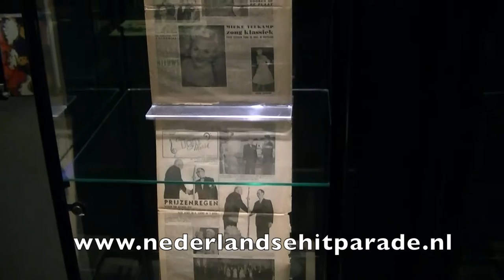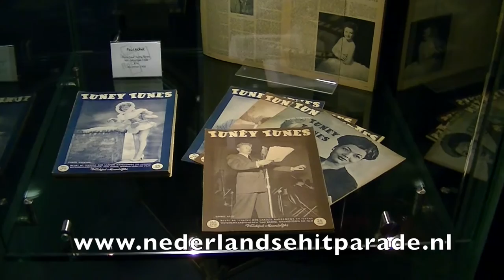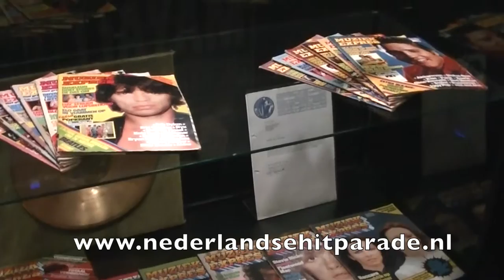Muziek expres expositie museum Rockart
60 jaar muziek expres expositie museum Rockart  zondag 3 april 2016.